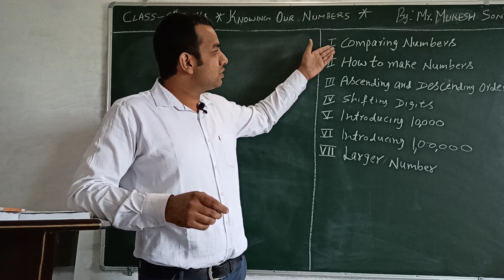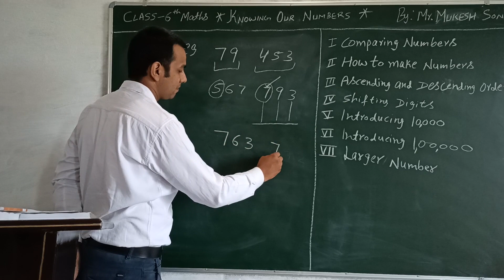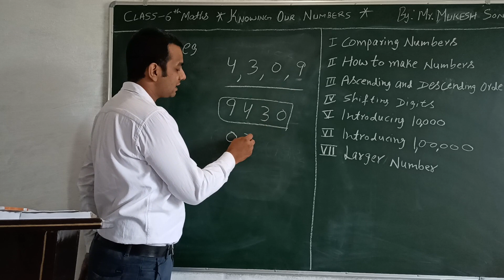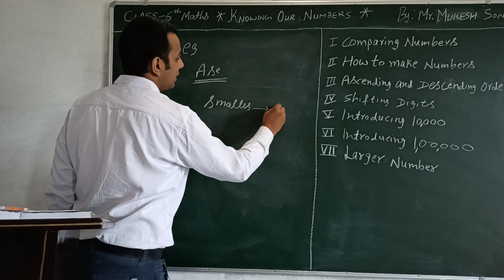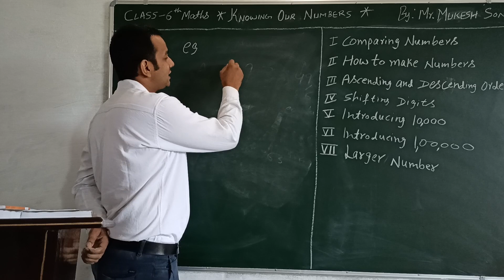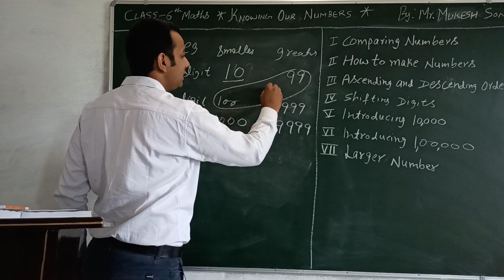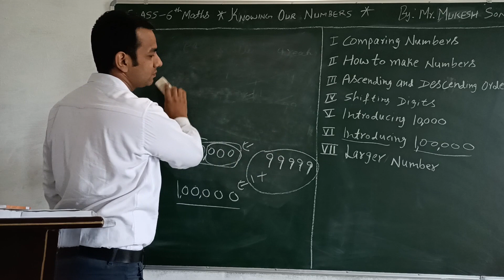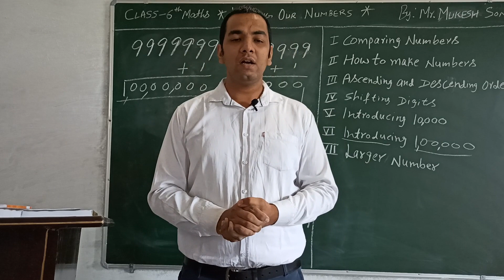Knowing Our Numbers # Ch-1 # Part-1 # 6th standard # Maths # NCERT # SGS Milakpur # By Mukesh Sir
Knowing Our Numbers # Ch-1 # Part-1 # 6th standard # Maths # NCERT # CBSE # SGS Milakpur # By Mukesh Sir

In this video, Knowing Our Numbers which is ch-1 of 6th standard Maths has been explained by Mukesh sir. Keep learning Keep watching.